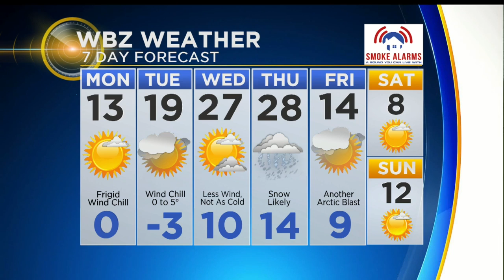WBZ Mid Morning Forecast For January 1, 2018